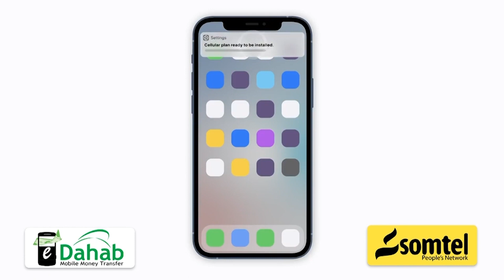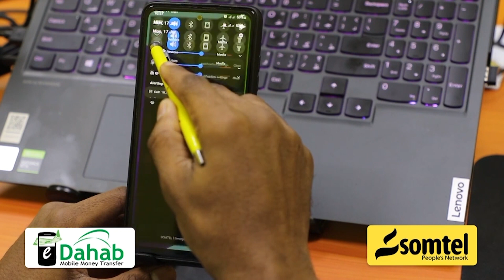Prof.Yaxye Sheekh oo Maamulka Gobolka Banaadir ku dhaliilay wax qabasho la’aanta Bilicda Muqdisho.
Prof.Yaxye Sheekh Caamir oo Maamulka Gobolka Banaadir ku dhaliilay wax qabasho la’aanta Bilicda Waddooyinka Caasimadda.